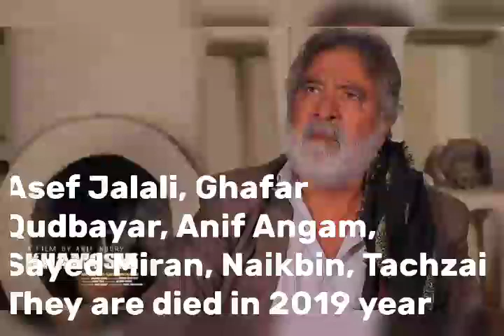خبرتازه | سینمای افغانستان ورشکست شد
فاجعه در سینما افغانستان!
دردوهه اخیر سینماگران مستعد وباانرژی بخاطر  سینما فقیر افغانستان زحمات زیاد را متقبل شدند ، تاحد توانستند فلم های خوبی هم عرضه نمایند و تشنگی علاقمندان سینما افغانستان را مرفوع سازد ولی وقتی ازطرف حکومت ومسولین حمایت نشدند ،آهسته آهسته این نسل فعال یا ورشکست شدندو یا ترک سینما نمودند.
مانند:
۱سلیم شاهین مردآهنین بایک دسیسه راهی زندان شد.

 ۲رسول ایمان رفت تا قرض های خودرا بپردازد.
۳قدرت الله تگابی ازپول شخصی خود به فستیوالهای جهانی‌ بیرق سه رنگ  افغانستان رابه اهتزاز درآورد ولی  هچ تشویق نشد

-۴ فضل حکیمی بعد ازفلم قصاب چی برنانه دارد؟ معلوم نیست
 وصفحه فیسبوک ،انستگرام خودرانیزبسته نموده است .

۵ اسدسکندر بیشتر ۵ سال است به سریال خود خریدار پیدا نتوانسته.

۶ بصیر مجاهد درمدت ۵ سال فلم خوب ولگردراساخت وعرضه کرد ، بعد ازین معلوم نیست که چی میکند.

۷ عارف نوری وتیم فعال ومبتکر شان مصروف کمره های مخفی بافهیم کوچک  شدند.

۸- از شعیب ایوبی وبرادرش بعداز فلم بازی دیگر خبری نیست ..

۹- مسعود هاشمی مدت ۷ سال میشود  نظر به داستان فلم شان ، اجازه تکثیربرای فلم شان داده نمیشود .

-۱۰ هارون صدیقی با مصرف فراوان درمدت شش سال فلم عالی سکوت را ساخت،  که نظر به گفته خودش آخرین فلم اش است.

۱۱- از مارشال ابراهیمی بعداز کابلی پتهان،  وده ها جوان مستعد دیگر خبری نیست

۱۲- کریم تنویرفلم ساز موفق ، باپشک تا سلطان آرزوی تکمیل شدن اش رادرچندن سال دارد.

۱۳- فهیم فیض بیشتر از ۵ سال میشود مصروف wanted است ..

۱۴- آرین خان بعداز فلم گل جانه معلوم میشه ترک سینما کرد.

۱۵- جوان بااستعداد معشوق شاداب چند سال است فلم زیر دست دارد ولی از تکمیل شدن آن خبری نیست .
۱۶- متباقی هنرپیشه های  عزیز مشرقی ،مزارشریف وبغلان به ناامیدی دست گریبان هستند .

۱۷- سلام سنگی، فرید فیض ، فقیر نبی ، نصیر القاص، موسی رادمنش، سعیدی صاحب ، ومتباقی سینماگران خوب وسابقه کار، در خاموشی به سرمی برد.

۱۸- ازصبا سحر دیگر خبری نیست

۱۹- امیرشاه تلاش با بهترین فلم اش سجده ، سرگردان است .

۲۰- چند هنرپیشه خوب ما بخاطر معاش ناگزیر روزمره به افغان فلم سر بزند.

فقط از چند سینماگر هنرپیشه طورنمونه یادآوری شد،

بادرگذشت هنرمندان بی بدیل کشورهریک ، آصف جلالی، غفارقطبیار،حنیف همگام، سیدمیران،  آقای نیکبین ، آقای تاجزی وچند هنرمند دیگر خانواده سینما بیشتر از پیش اندوهگین است.

این یک فاجعه است ، دولت ومسولین باید بخاطر این استعداد ها زمینه کار فراهم سازد تا باشد روزی سینما افغانستان نیز در رقابت با سینما جهان ایستادگی و مقاومت نماید .

سینماگران عزیز شما سرمایه کشور هستید، افسوس صدافسوس که قدرشمارا این کشور نمیداند  🙏🙏🙏

گرفته شده از صفحه سینماگران افغان
برای دیدن ویدیو های جالب / دیدنی / خبرهای تازه / وحیجان انگیز لطف